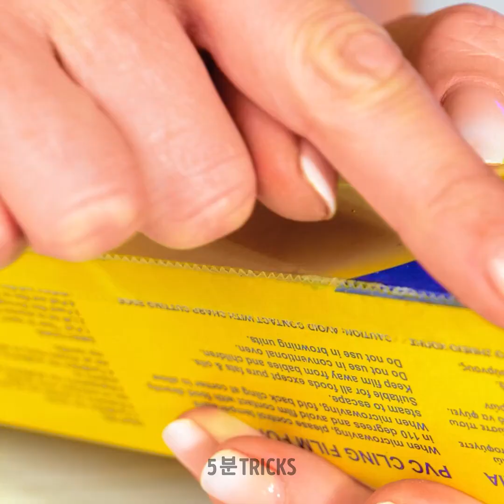여러분이 시도해야 할 간단하고 효율적인 부엌 팁들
요리가 여러분의 열정이라 새로운 아이디어와 요리 팁을 원하세요?
이 강좌로 여러분이 좋아하는 음식을 더 맛있고 예쁘게 만들 수 있는 수 많은 팁을 알려드려요. 친한 친구들을 불러 디저트를 대접하세요. 이 아마추어들도 만들 이 쉬운 레시피를 놓치지 마세요. 좋아하는 맛으로 일주일 아무 날이나 여러분의 미식 갈증을 해소하세요. 그럼 새로운 요리 팁을 배울 준비됐나요? 이 영상을 계속 시청하세요!

오늘은 여러분이 시도해야 할 간단하면서도 효과적인 부엌 팁들을 배울 수 있어요. 피자에서 한 조각 추가로 얻을 수 있는 방법이 있어요. 커피 캡슐 재활용법도 있어요. 얼음 틀로 쉽게 완벽한 미트볼을 만들어보세요. 예쁘고 알록달록한 팬케이크를 만들어보세요. 여러분에게 토스트에 재미있는 그림 그리는 법도 알려드려요.

타임스탬프:
01:04 - 쉬운 스무디
03:05 - 여분의 피자
04:54 - 완벽한 미트볼
07:16 - 베이킹 시간 아끼기
09:34 - 채소 손질 트릭

우리 체널들을 구독하세요~~~